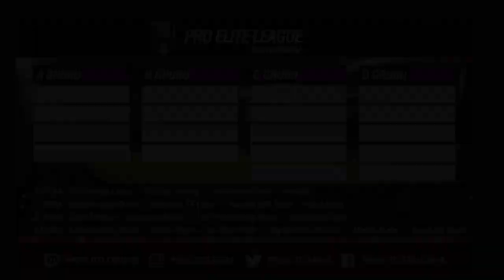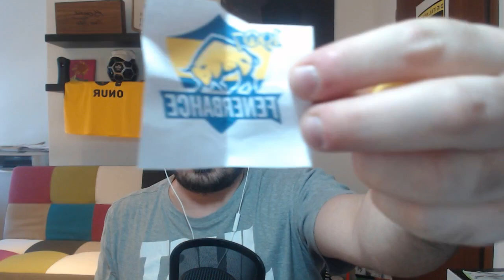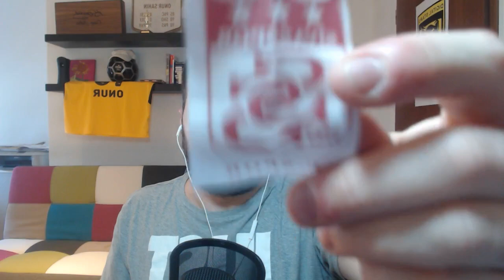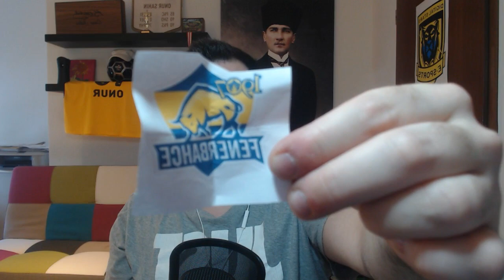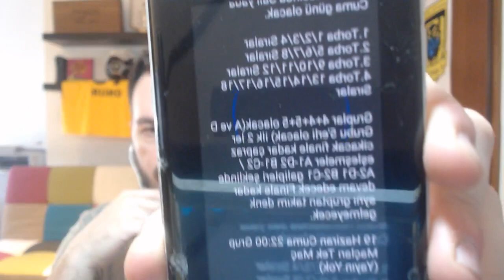Türkiye Kupası Kura Çekimi